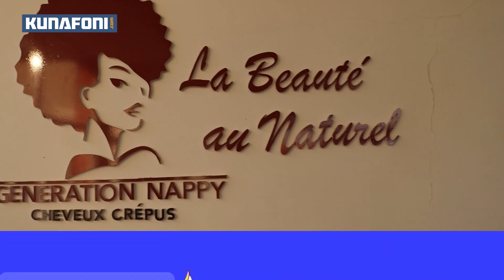On se rend zo'o à travers les soins de nos cheveux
🌟 La beauté des étoiles dans le ciel, la beauté des femmes dans leurs cheveux ! 🌟

🎙️ Bienvenue sur Kunafoni.com pour "On se rend zo'o", l'émission qui vous dit tout sur la vie quotidienne. Aujourd'hui, on parle cheveux ! 💇‍♀️

🌿 Découvrez nos secrets pour prendre soin de vos cheveux avec notre spécialiste, fondatrice de "Génération Nappy". Elle vous révèle tout sur les différents types de cheveux et comment les chouchouter. 💆‍♀️

🔍 Ne manquez pas les conseils adaptés à votre type de cheveux et les produits à utiliser pour éviter la casse en cette période fraîche ! ❄️

✨ Mesdames, jeunes filles, messieurs, cette vidéo est faite pour vous ! Rendez-vous sur Kunafoni.com pour en savoir plus. 💻💁‍♂️

Prenez soin de vous et à très vite pour de nouvelles astuces beauté ! 💖💇‍♀️